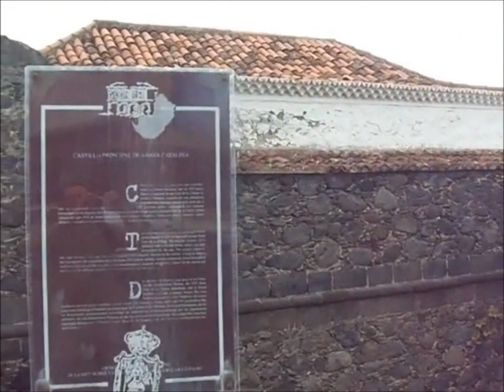Boudicca Canaries Cruise (Part 2)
Cruise Part Two - Canaries. La Palma,  La Gomera, Tenerife,Gran Canaria